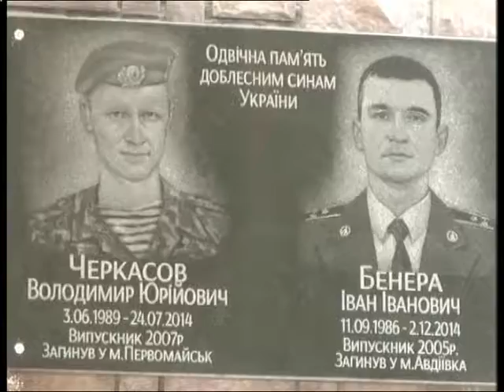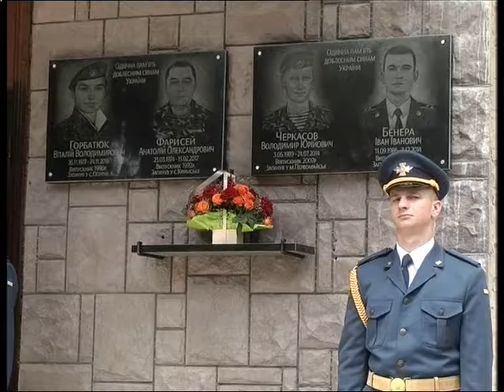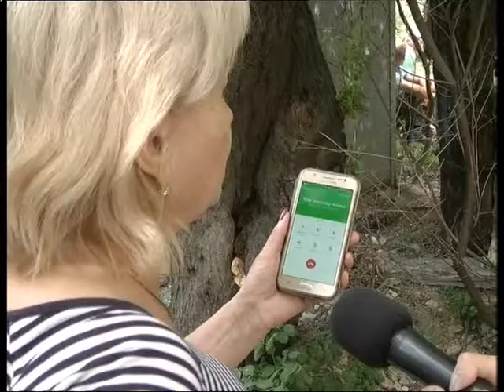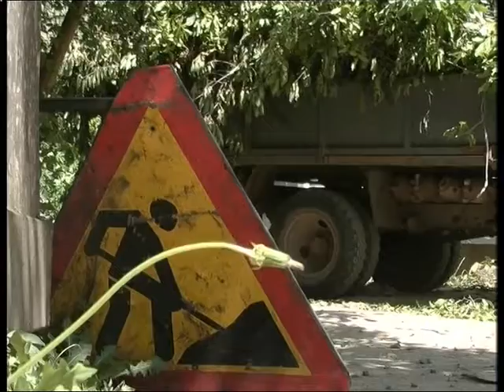ТНВ_17:00 07.06.2018